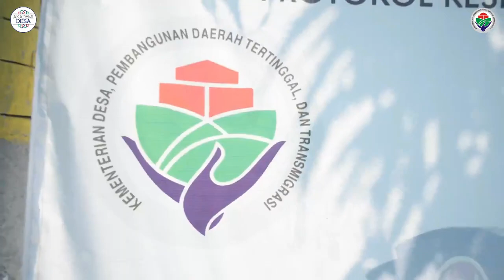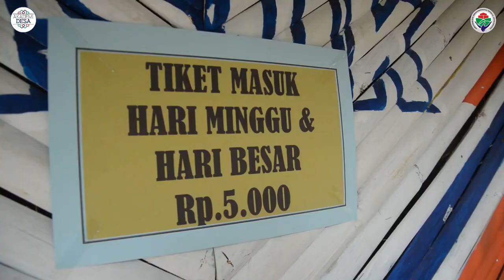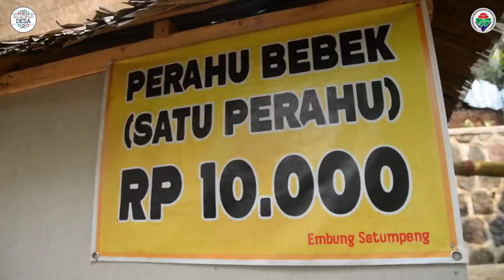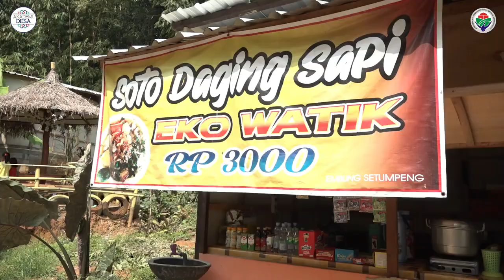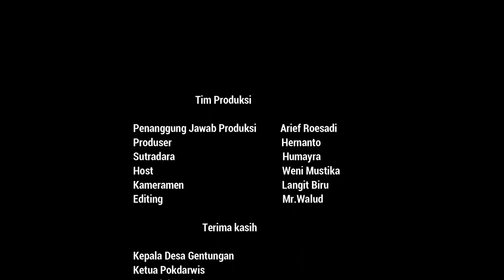Eps.1) ANJANG DESA -Wisata Embung Setumpeng, Kadung Tresno ning embung setumpeng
Hai Sahabat Desa,
Anjang Desa kali ini ada di Desa Gentungan, Kecamatan Mojogedang, Kab. Karanganyar, teoat nya di Desa Wisata Embung Setumpeng.
Kementerian Desa, Pembangunan Daerah Tertinggal dan Transmigrasi berkomitmen untuk membangun desa tidak hanya dari sisi insfrasuktur, tetapi juga menyentuh segala lini, sepeti bagaimana membangun sumber daya manusia desa, meningkatkan perekonimian, sosial dan budaya masyarakat seperti yang tertuang dalam SGDs Desa.
Penasaran dengan apasaja yang disajikan oleh Desa Wisata Embung Setumpeng ini? Di Desa Wisata Embung Setumpeng terdapat wahana Kolam renang, perahu bebek, arung jeram, kolam ikan terpisah, wahana permainan anak-anak, dan Gazebo untuk tempat bersantai keluarga. Tentunya semua yang disediakan di Desa Wisata Embung Setumpeng sangat instagramable, dimana pengunjung dapat berfoto ria diberbagai objek yang telah disediakan seperti Jembatan Cinta, Gubuk Cinta, Terowongan Cinta, Kubah Cinta dan Ayunan cinta. Romantis bukan? Selain berbagai objek yang memanjakan mata, pengunjung juga dapat merasakan sensasi berwisata ditengah latar persawahan. Tentunya ini menjadi nilai tambah bagi Desa Wisata Embung Setumpeng.
Bagaimana, tertarik ke Desa Wisata Embung Setumpeng? So…..Ayo ke Desa …….
Saksikan terus Anjang Desa,
Kira kira kita kemanalagi ya sahabat desa?